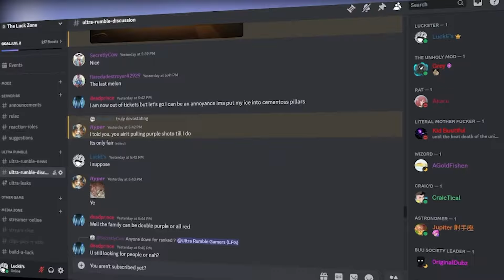GOING CRAZY WITH GIANT FORM - My Hero Ultra Rumble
Follow my Buds!

Follow me on me Socials below!

00:00 Preview
00:33 Match 1
11:48 Match 2